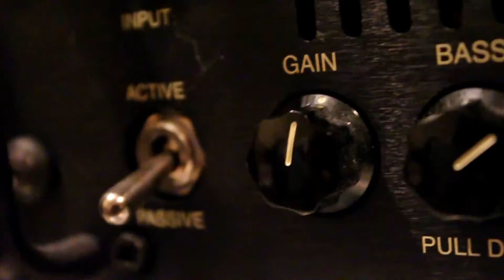Amptweaker Bass TightMetal JR. BASS Demo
For years bassists have asked for a Dry Low knob option for the popular TightMetal and TightRock pedals. now this feature is available in bass friendly versions of the popular Jr. distortion series .introducing the Amptweaker Bass JR Distortion Series featuring the Bass TightRock Jr™, Bass TightDrive Jr™ and Bass TightMetal Jr™. These pedals share most of the tone-tweaking features available on the guitar counterparts, but with the popular Dry Low knob found on other Amptweaker Bass pedals 'on the side'. This blend adds in clean lowend to the tone, helping to maintain the bottom without adding weird phase-shifty tones to the distorted highend.

Features:
-Gain, Tone, Volume controls
-Dry Low knob on the side, blends back in clean lowend
-Fat/Normal/Tight switch to adjust the guitar's attack.
-Noise Gate knob, from subtle gating to hard stops
-Plexi/Normal/Smooth EQ SW-Bass TightRock/Bass TightDrive JR
-Thrash/Normal/Smooth EQ SW-Bass TightMetal JR
-True Bypass switching
-Runs on 9V to 18V batteries or supplies–9V sounds heavier, more compressed, while 18V is more open and less distorted.

The Bass:
- MTD Michael Tobias Design 435 American maple burl top on poplar body, wenge neck and fretboard. Active Bartolini pickups and preamp.

The Amp:
Mesa Boogie Carbine M9 into a RoadReady 6x10 cab.

Speaker was mic'd with an AKG D112.  There is no DI signal on this one.
NO eq, audio controls, or compression were added.

\m/